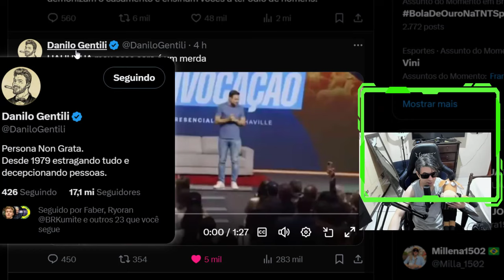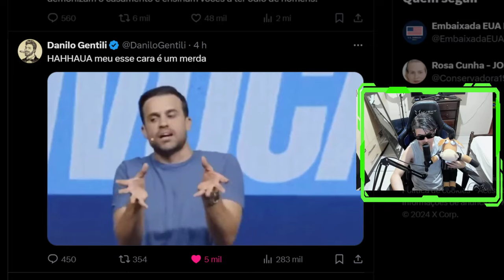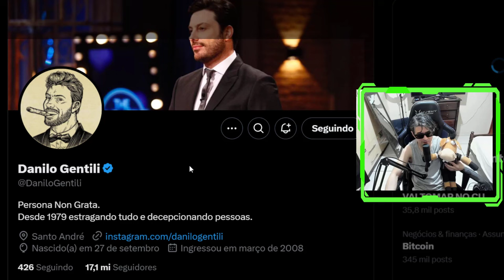HUMORISTA DANILO GENTILI MANDA RECADO PARA PABLO MARÇAL 🤣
O humorista e apresentador danilo gentili mandou recado para Pablo marçal